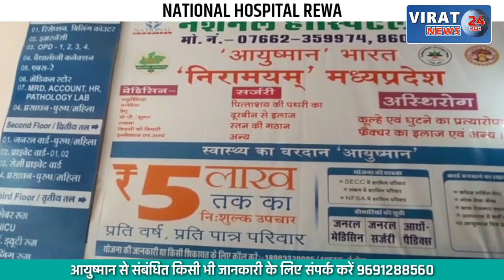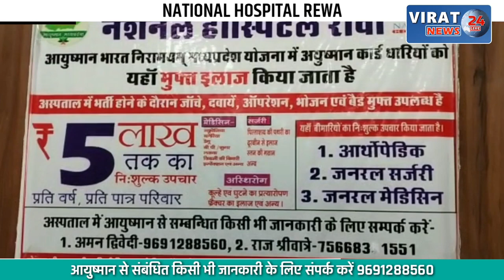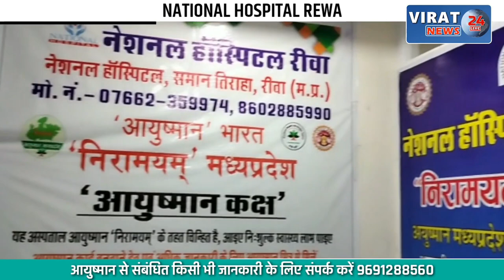स्कूल बस पलटने से 5 बच्चे घायल; देखें खबर कैसे हुआ हादसा ?